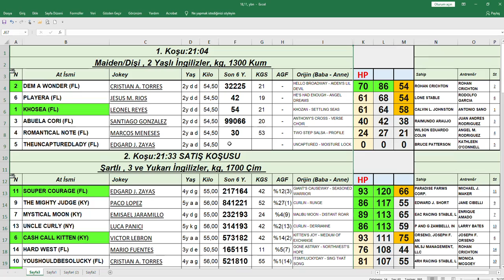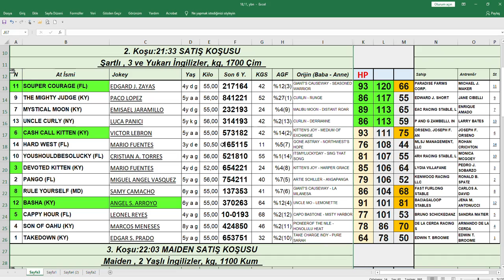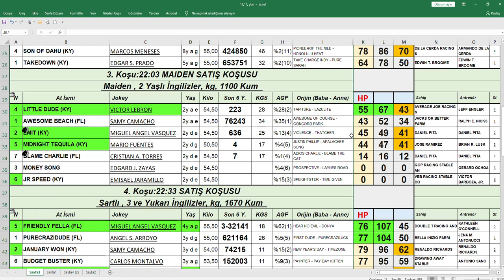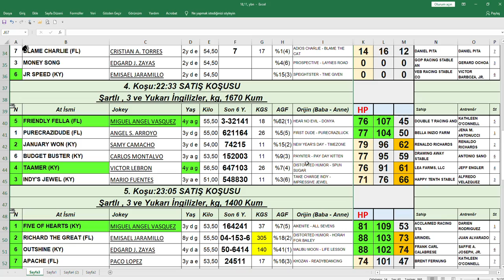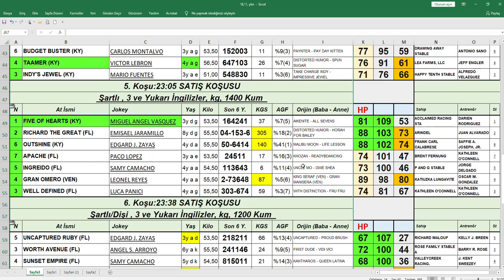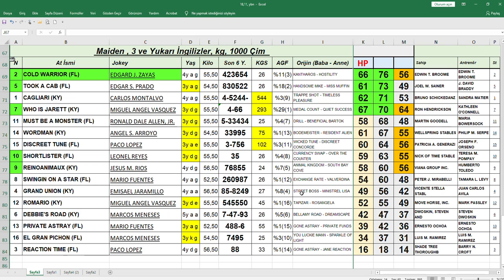18,11,2020 Gulfstream Park abd At Yarışları Handikap Analiz Bülteni